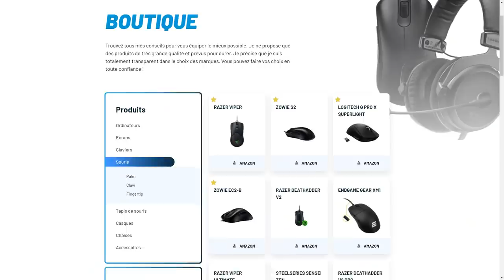VALORANT PEUT DÉTRÔNER CSGO, MISE A JOUR 2.06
Mise à jour valorant 2.06 focus sur viper qui peut donner à valorant un avantage.